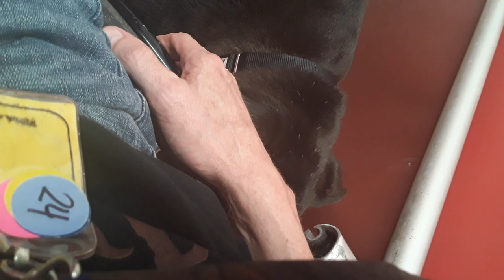Old film Tank 6 Yr Old A739673 Kennel 33 Pod 2 PACC shelter pink old film 20210715 180412